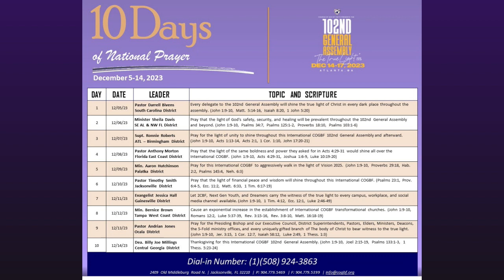10 Days of Prayer for the 102nd General Assembly with Deacon Billy Joe Milling